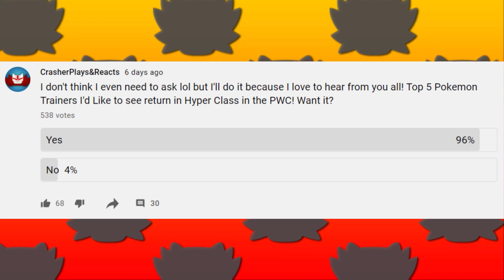Top 5 Characters I Want To See Return In Pokémon Journeys - Pokémon World Championships Hyper Class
HOPE YOU ALL ARE READY!! We have another fun Top 5 video o the menu today!! Hooooow’s it going everyone? You got your boy Corey aka Crasher with a new Top 5/Discussion video and we go over my top 5 picks for Pokémon Trainers I want to see make a return in Pokémon Journeys aka the Pokémon World Championships Hyper Class! Who would YOU like to see return in Pokémon Journeys and challenge Ash in the Hyper Class?? What are your thoughts and opinions on what we talked about here??